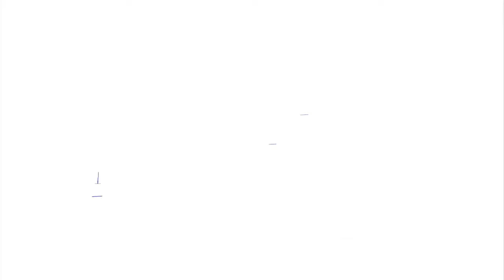3rd Global Dräger Biomed Conference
In May 2013, the global Dräger Biomed conference took place in Lübeck, Germany for the third time. The heads of the biomedical departments from trendsetting hospitals around the world joined the conference. Dräger set up this conference to get input from different markets regarding current biomed related topics and establish a platform for biomeds to exchange opinions and trends.